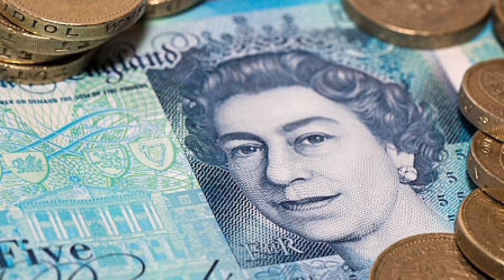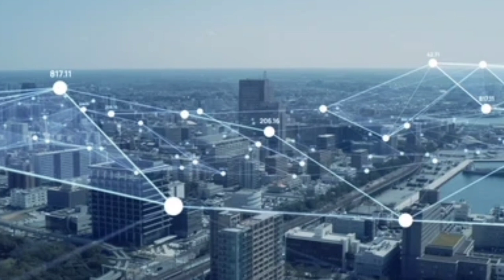Airplane trails are filled with chemicals |10 conspiracy facts that makes you believe#facts#airplane